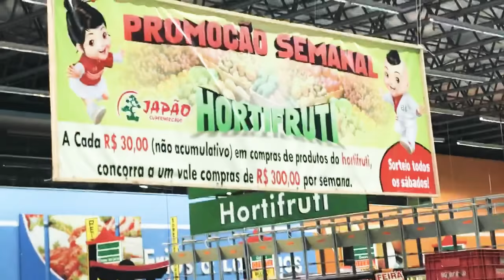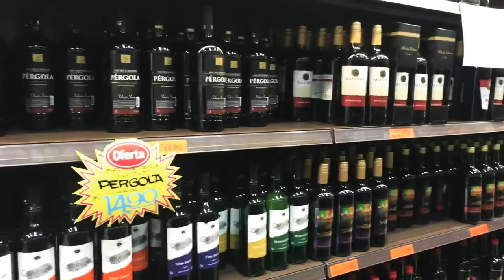Atenção os produtos estão acabando